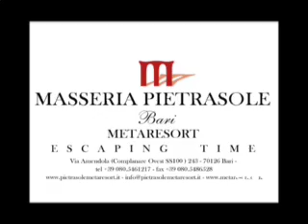I CONSIGLI DELLO CHEF PRIMO N.3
PACCHERI IN RAGU' DI GUANCETTA DI VITELLO